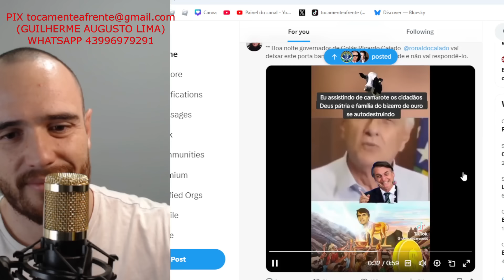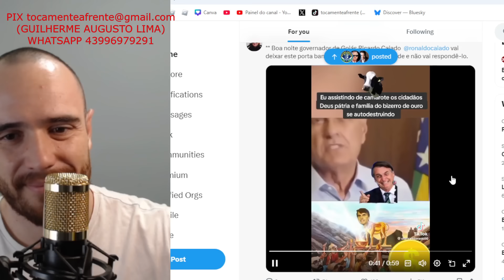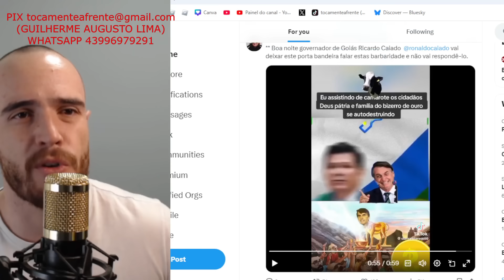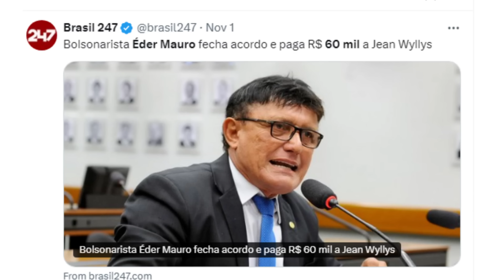MICHELLE HUMILHADA, MULTA DE 60 MIL POR ESPALHAR FAKE NEWS - EMBOLADA